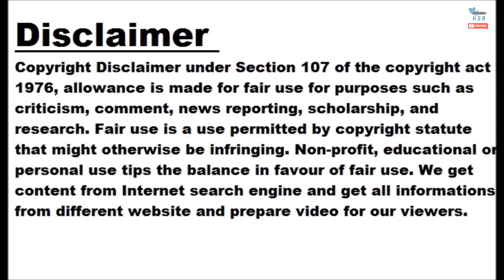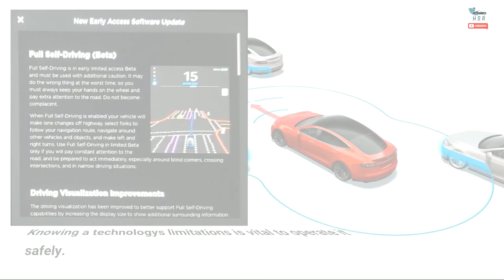Tesla Banned From Calling Driver Assist Full Self-Drive In California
With 2023 right around the corner, states across the country will see new laws and regulations go on the books. In California, a new law will go into effect that bans Tesla from advertising their vehicles as “fully self-driving.” It’s a blanket law that affects every automaker looking to venture into the semi-automated driving technology space. It also applies to dealers and goes into effect on January 1. California governor Gavin Newsom signed the legislation in September. It dictates that automakers must clearly describe the functions and limitations of any partial driving automation technology on the vehicle or added later through a software update. Tesla states on its website that its cars’ “Full Self-Driving” features require “active driver supervision and do not make the vehicle autonomous.” The crux of the bill that could affect Tesla is: “(b) A manufacturer or dealer shall not name any partial driving automation feature, or describe any partial driving automation feature in marketing materials, using language that implies or would otherwise lead a reasonable person to believe, that the feature allows the vehicle to function as an autonomous vehicle, as defined in Section 38750, or otherwise has functionality not actually included in the feature. A violation of this subdivision shall be considered a misleading advertisement for the purposes of Section 11713.”  California Senate Bill No. 1398 While California had existing laws that regulated truly autonomous vehicles – vehicles without physical controls or a human monitor. However, the law did not apply to the litany of crash-avoidance technologies like lane-keep assist, adaptive cruise control, automatic emergency braking, blind-spot assistance, and others. These technologies enhance the driving experience and make it safer, but they don’t make a car fully self-driving. Claims of deceptive marketing have plagued Tesla for several years. Adding to the confusion are the various names automakers use for similar technologies and functions that aren’t always easy to decipher. Cars are more complex than ever, with massive amounts of new features that should be made clear to the buyer before they hit the road with the rest of us. Knowing a technology's limitations is vital to operate it safely.